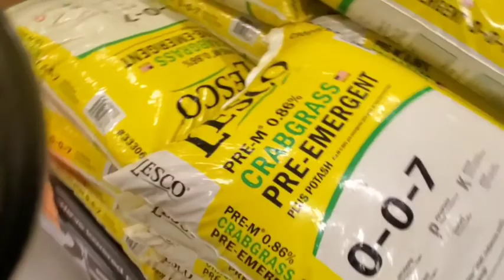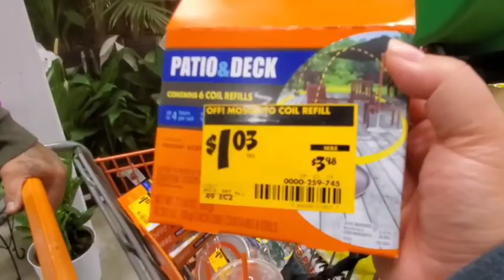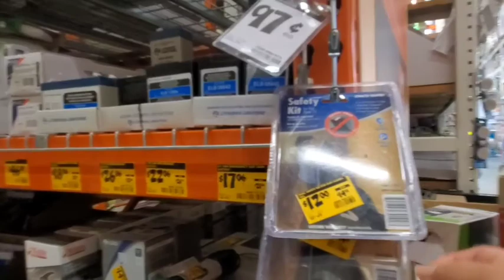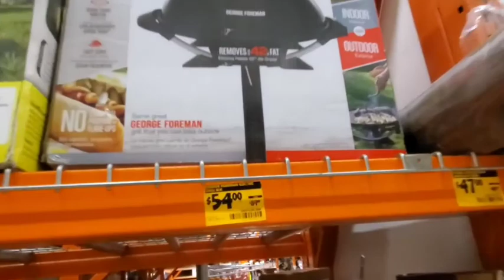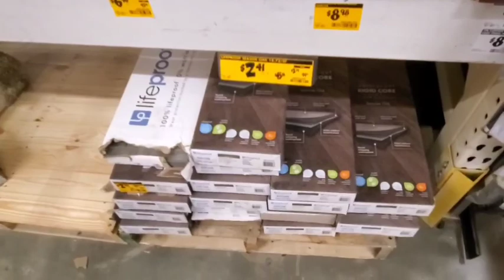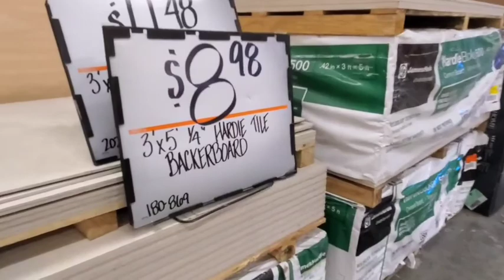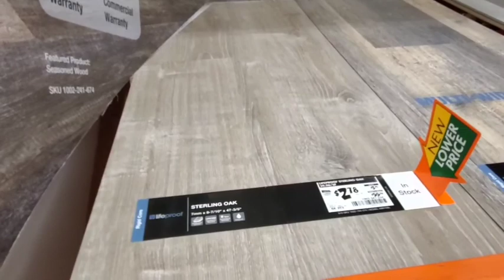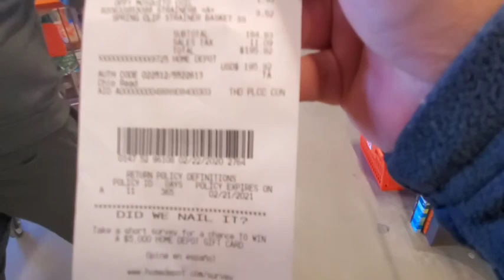Home depot trip for lawn care day! Part1 (2/22/20)